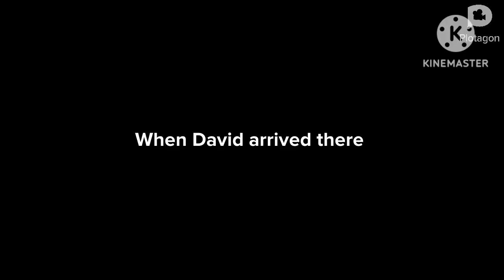David Sails On The Gravy Boat Logo/Grounded